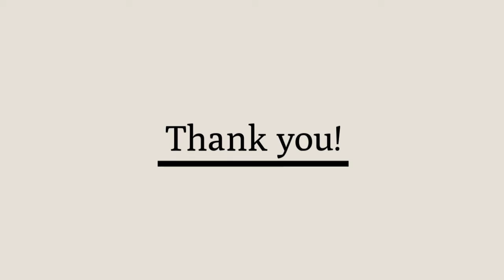Catherine Pasquella 3D AP Art Portfolio 720p